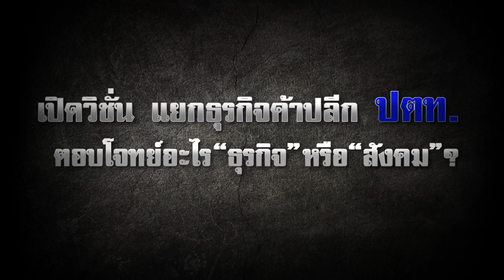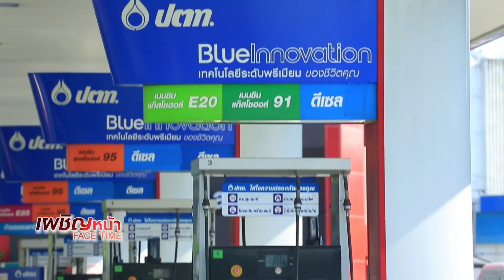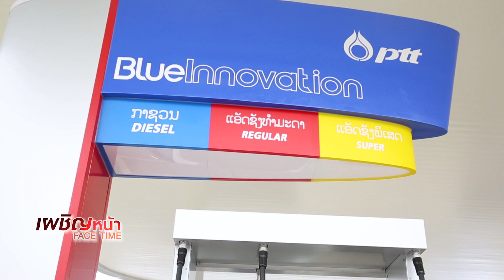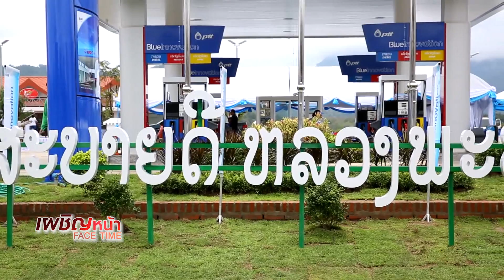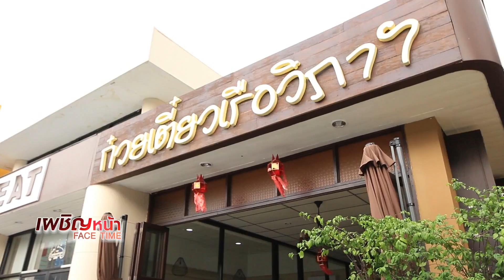เผชิญหน้า 21/11/59 : เปิดวิชั่น แยกธุรกิจค้าปลีก ปตท. ตอบโจทย์อะไร “ธุรกิจ” หรือ “สังคม” ?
รายการเผชิญหน้า Face Time วันจันทร์ที่ 121 พฤศจิกายน 2559 เวลา 20:00-21:00 น. พบกับ เทวินทร์ วงศ์วานิช (ประธานเจ้าหน้าที่บริหารและกรรมการ/ ผู้จัดการใหญ่ บริษัท ปตท. จำกัด (มหาชน))
ติดตามรายการ "เผชิญหน้า"
เป็นประจำทุกวันจันทร์ - พฤหัสบดี เวลา 20.05น. และประจำทุกวันศุกร์ เวลา 19.45 น. เป็นต้นไป